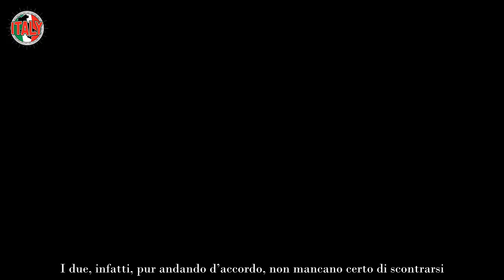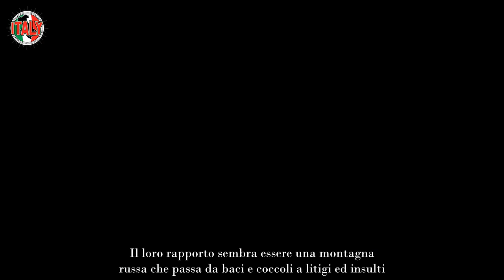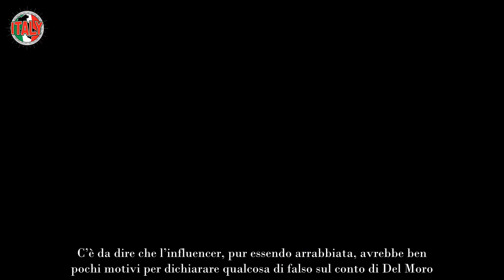Cataclisma al GF Vip, svela il segreto del suo nemico volano insulti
Terremoto al Grande Fratello Vip. Svelato il segreto del suo nemico. Non mancano le offese. Ecco cosa è accaduto nelle casa di Cinecittà.

Il Grande Fratello Vip è uno dei programmi più seguiti dal pubblico. Si tratta di un vero e proprio esperimento antropologico, dove i concorrenti vengono messi a dura prova. Del resto mesi di reclusione e convivenza forzata potrebbero far perdere la pazienza a chiunque.